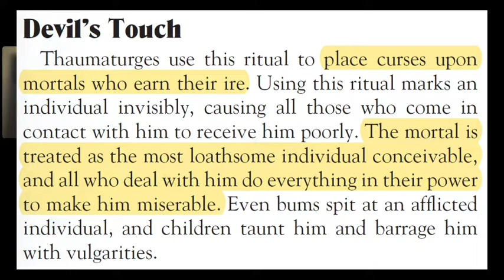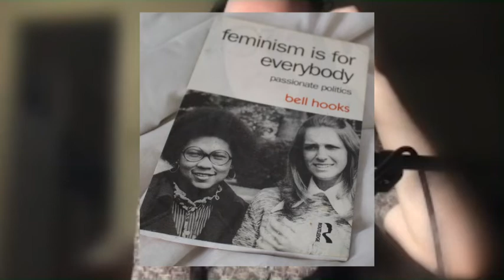New Cammack E35 - Mystifying Butt-Pain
The gang attends Onion Jack’s funeral, Darby fights a good-natured lunkhead named Clarnk, Excavo gets an interesting answer to a question in her dream, the Tremere Regent Leslie Laine suggests investigating a neighborhood that he finds suspicious, and Augustyn starts cursing people and suffers an ursine nightmare.

Starring...